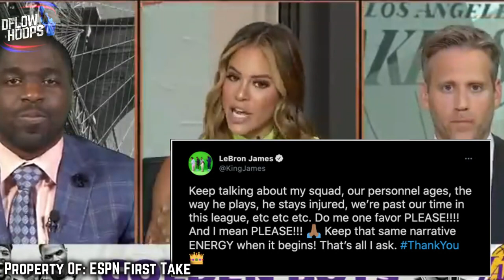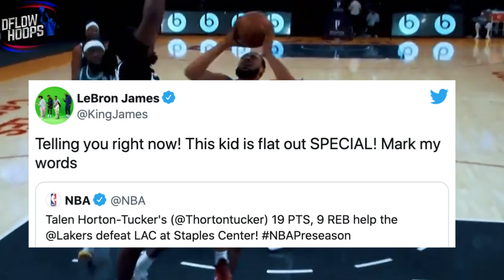Meet The NEW L.A Lakers…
This video introduces the 2022 L.A Lakers, and decides whether the overall roster is too old to be considered contenders. Malik Monk, Kendrick Nunn and Talen Horton Tucker should all be rotation players, and are all age 26 or younger. But then theirs the undrafted signing that L.A made.

 Last Video: The Chicago Bulls Are ALL IN For 2021-22.